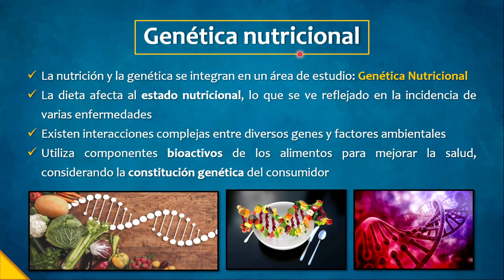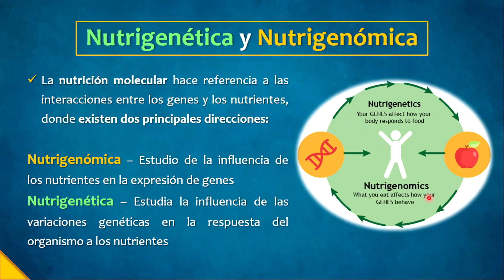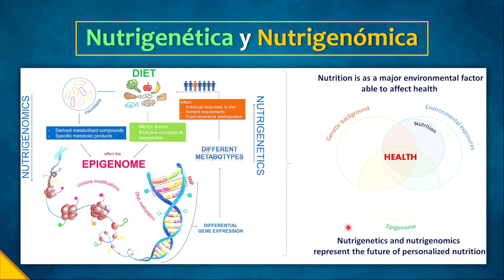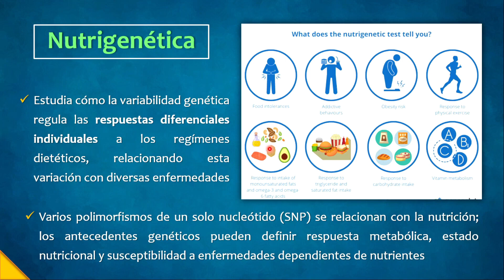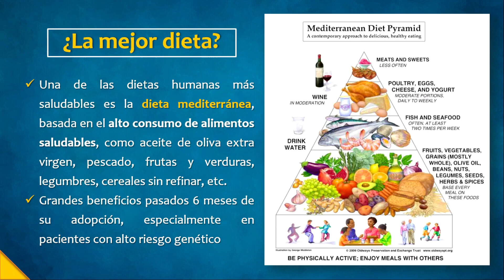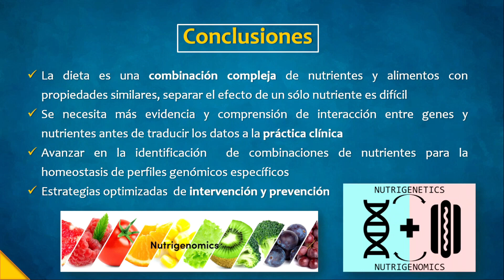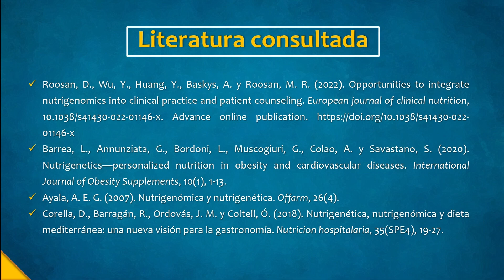La dieta basada en tu ADN: Nutrigenética y Nutrigenómica.🍕🍏¿Lo que comes cambia tu ADN?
🍔🥗 Descubre cómo los alimentos que consumes influyen en tu ADN o tus genes. Dentro de los factores que tienen mayor impacto (y que puedes controlar) respecto a tu buena salud se ecuentra tu alimentación, por eso conoce la ciencia detrás del diseño de régimenes dietéticos basados en tus genes o ADN para suministrarle a tu organismo sólo los mejores alimentos y aquellos que se adapten mejor a tí.
La Nutrigenómica estudia la influencia de los nutrientes que consumes en la expresion de tus genes, mientras que la Nutrigenética estudia la influencia de tus variaciones genéticas (polimorfismo) en la respuesta de tu organismo a los nutrienetes que le ofreces.
Descubre las múltiples ventajas de adoptar la dieta mediterránea.

Índice:
0:00-0:28 Introducción
0:28-0:59 Genética nutricional
0:59-2:19 Nutrigenética y Nutrigenómica
2:19-6:02 La dieta y los genes
6:02-6:29 Integración de Nutrigenética en la práctica clínica 1
6:29-8:16 Nutrigenética y test
8:19-9:57 Dieta mediterránea ¿la mejor dieta?
9:57-11:00 Conclusiones
11:00 Literatura consultada

- Literatura consultada:

-- Ayala, A. E. G. (2007). Nutrigenómica y nutrigenética. Offarm, 26(4).
-- Barrea, L., Annunziata, G., Bordoni, L., Muscogiuri, G., Colao, A. y Savastano, S. (2020). Nutrigenetics—personalized nutrition in obesity and cardiovascular diseases. International Journal of Obesity Supplements, 10(1), 1-13.
-- Corella, D., Barragán, R., Ordovás, J. M. y Coltell, Ó. (2018). Nutrigenética, nutrigenómica y dieta mediterránea: una nueva visión para la gastronomía. Nutricion hospitalaria, 35(SPE4), 19-27.
-- Roosan, D., Wu, Y., Huang, Y., Baskys, A. y Roosan, M. R. (2022). Opportunities to integrate nutrigenomics into clinical practice and patient counseling. European journal of clinical nutrition, 10.1038/s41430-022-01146-x. Advance online publication.

- Atribución musical